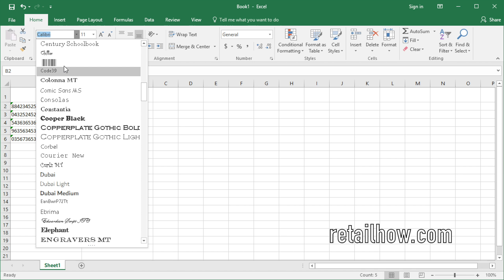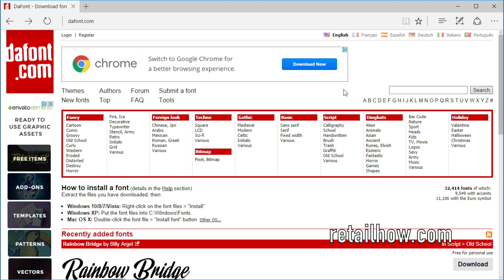How to create barcode in Excel using barcode font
This video is about How to create barcode in Excel using barcode font. If you want to know how to create the barcode in Excel this video is best for you because it show you step by step how to create it and also where to download the barcode font for free. to see the 25 barcode fonts testing with the barcode scanner. Now you can choose the barcode font you like and also works with barcode scanner.

The formula used to create the barcode is ="*"&Data&"*".

If you think this video is helpful and would like to help fund RetailHow for a cup of coffee you can click this to make a donation. Thank you!

Amazon Today's Deals

Electronics Products:
New Apple MacBook Pro
Computers & Tablets
Digital Cameras

Barcode Products:
USB Automatic Barcode Scanner
NADAMOO 433Mhz Wireless Barcode Scanner
TaoTronics USB Barcode Scanner
Inateck 2.4GHz Wireless USB Automatic Barcode Scanner
Vcall 2.4GHz Handheld Wireless USB Laser Barcode Scanner
Videos about price tag:
Videos about inventory:
Videos about cash:
About Us:
We at RetailHow are dedicated to helping small businesses manage their business. We provide all-inclusive information regarding everything that matters to your retail business. Whether you’re having problem creating invoice in excel, counting inventory in excel or creating label, we’re the single source for all your business-related information needs.

We’ve been doing this for quite a long time and understand all the requirements of present-day businesses and merchants. All of our products are designed with modern day needs in mind to deliver optimum results and performance. With our software and products, you can rest assured that you will get the best possible services.

The team at RetailHow is very committed to delivering you top of the range products and software at a very affordable price you can’t resist. We always have the right solution for you, no matter how complicated your business requirements are. We’ve helped thousands of merchants build a better experience for their customers.